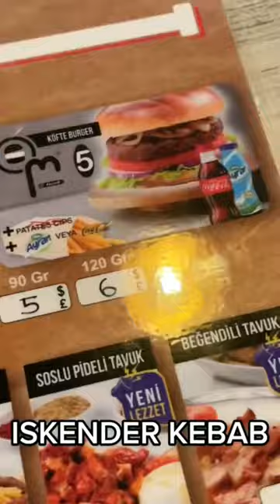THE BEST KEBAB IN ANTALYA???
I visited MarDoner in Manavgat in Antalya Turkey to try out their famous Iskender Kebab 🤤🪣🇹🇷🔥

Foodieanz